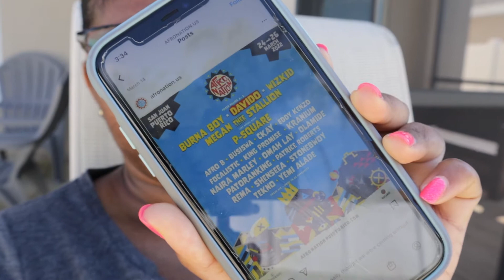STORYTIME| FYRE FESTIVAL 2.0??? AFRONATION OWES ME SOME MONEY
Hey Y'all,

Today's story time is how I decided to go to a festival in Puerto Rico and a lot of things just did not go as planned. It was very disorganized and so many artist cancelled.

Jaelle_19